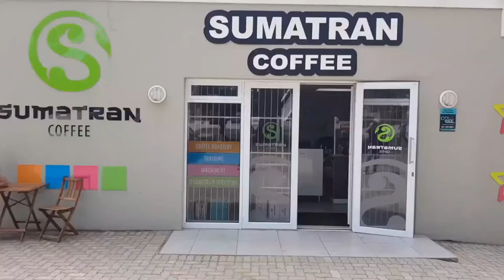For the Love of Coffee with Shaun Aupiais on Gino's Spot Main Interview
The ultimate PE Coffee fundi Shaun Aupiais shares his incredible passion for, and knowledge of, all aspects of the coffee industry in a fascinating interview with fellow enthusiast Gino Fabbri on Gino's Spot.